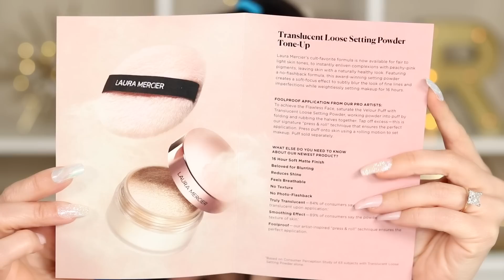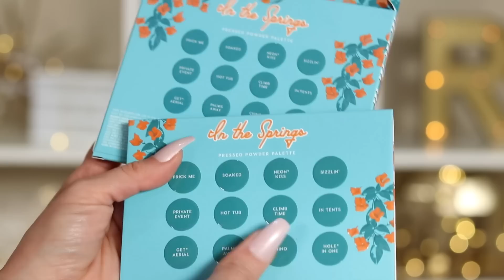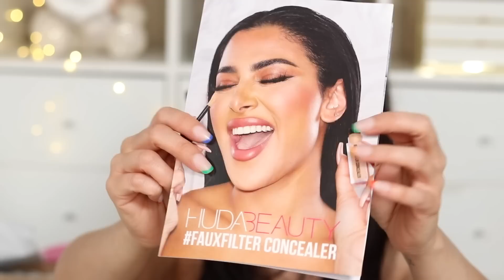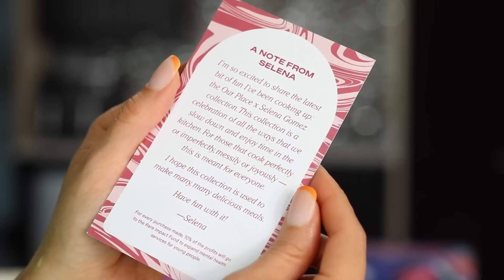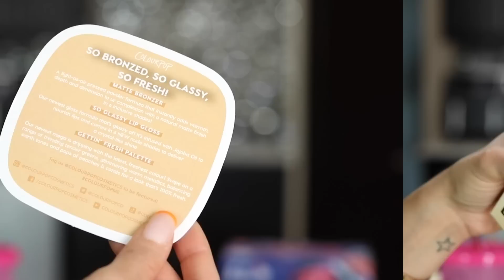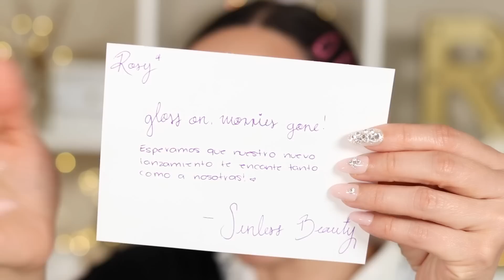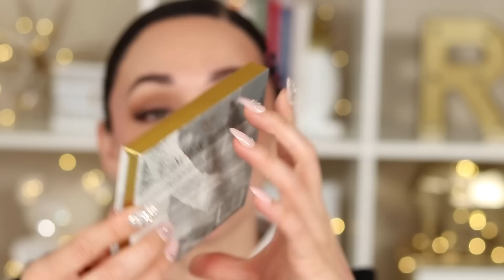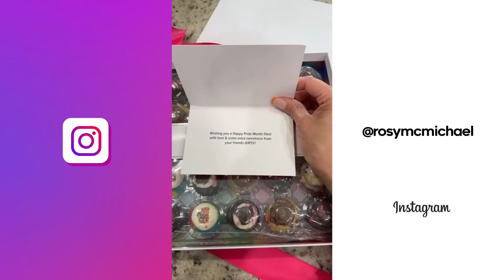LOS CALZONES DE KIM K, SARTENES DE SELENA GOMEZ, ROPA DE ZARA Y MÁS! | SUPER MEGA HAUL # 75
💕Enlaces e ID de búsqueda:

Conjunto verde 2 piezas 10748237
Vestido de tirantes de cuadros 10435229
Vestido amarillo corte halter 10521005
Vestido de rayas de colores 10436095
Vestido amarillo con bordado de ojal 10093475
Cazadora de tie dye con shorts 8582497
Conjuntito morado camisetita oversize 10708980
Conjuntito beige camisetita oversize 7143027
Conjunto con estampado barroco 10749127
Mono halter de dos tonos 10495192

💄ColourPop: ROSY
💄BeautyCreations: ROSY
📱Casetify: ROSY

Mis recomendaciones de Amazon